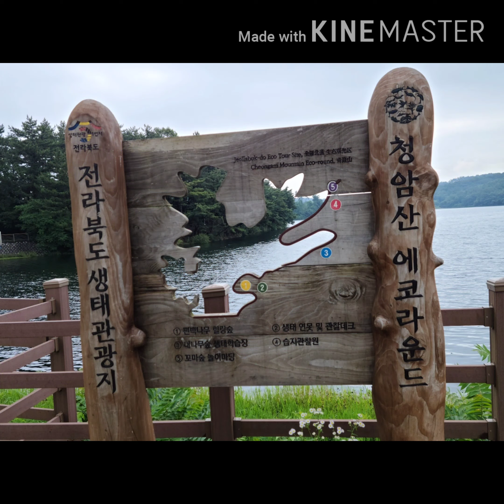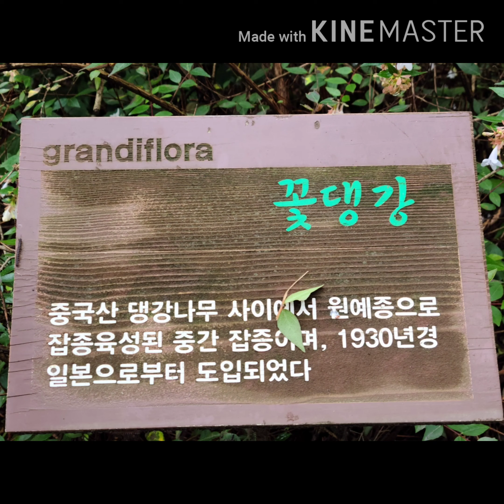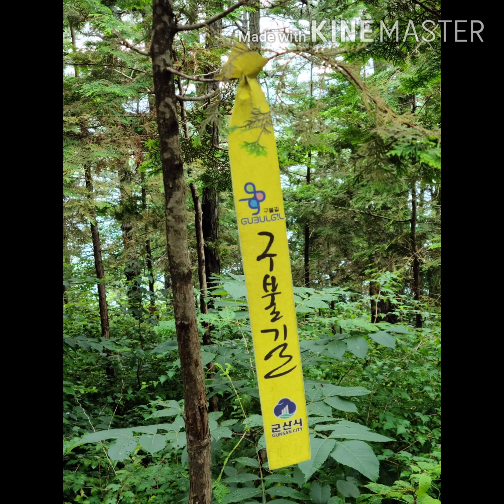군산 청암산 구불길 풍경 감상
청암산 구불길을 걸으며 주변 풍경을 담아 보았습니다.